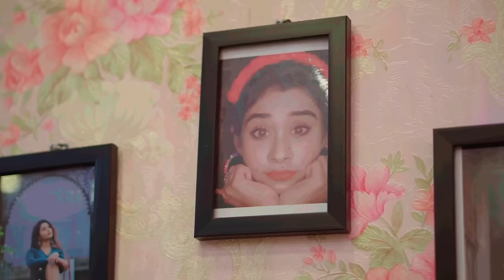জীবনে ভালোভাবে বাঁচার জন্য টাকা পয়সা বেশি জরুরী নাকি সুখ ??? | Bangla Short Film | Puja saha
জীবনে ভালোভাবে বাঁচার জন্য টাকা পয়সা বেশি জরুরী নাকি সুখ ???| New Bangla  Shorts Film | Puja saha
Cast : Puja &  Swarnajit
Cinematography : priyotosh
edit  : subhankar dey
Production Team : Sudha, Sudip, Abir ,dipu